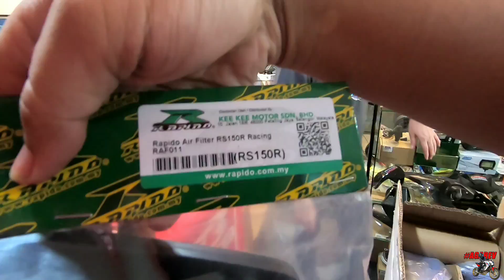RSV2 TUKAR AIR FILTER RAPIDO PADU!! | RESPON LEBIH SYIOKK 😁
Nnti next tukar coil plug n plug plak.. Hehhehe